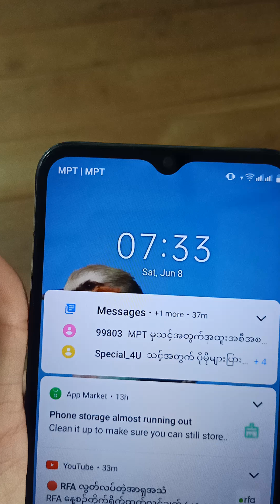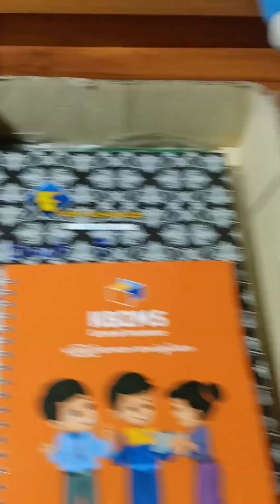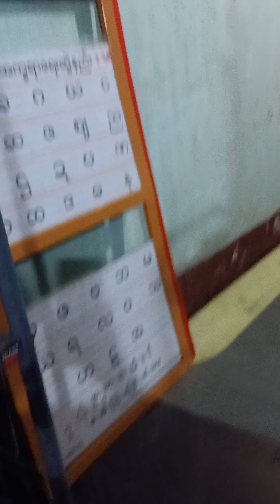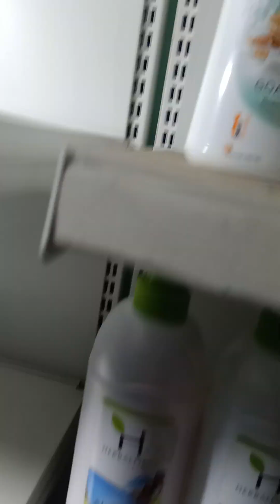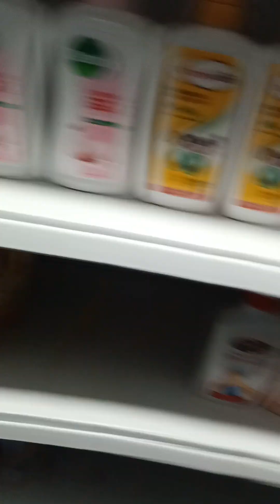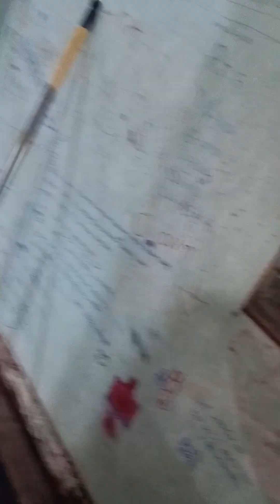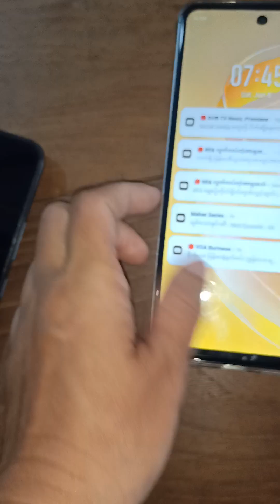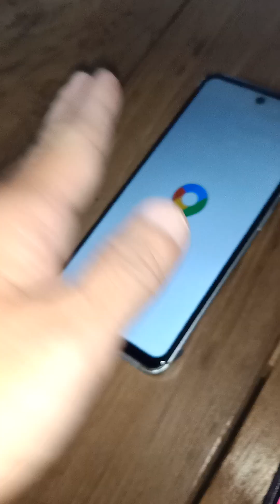1️⃣6️⃣9️⃣5️⃣June 8, 2024